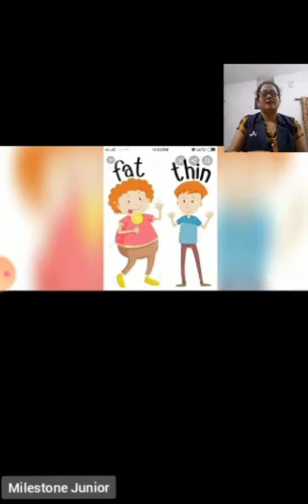Lkg Fat & Thin by Sushanti